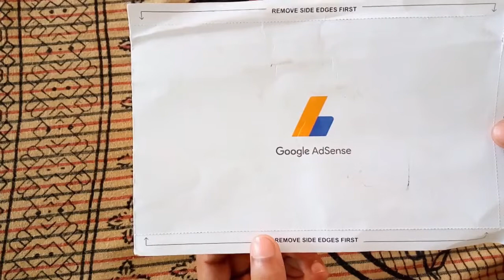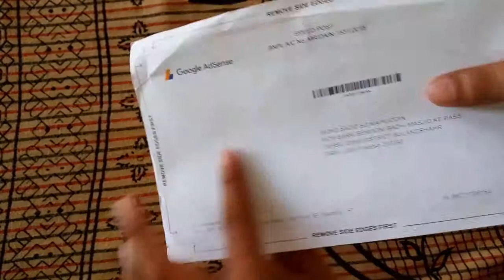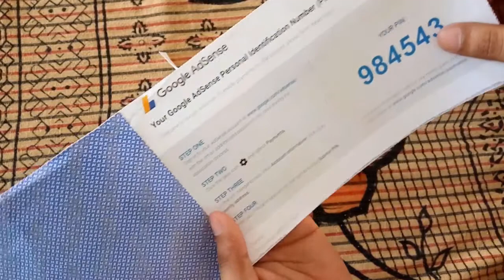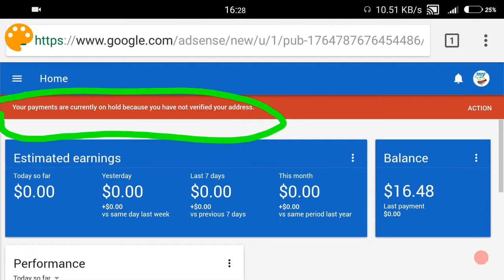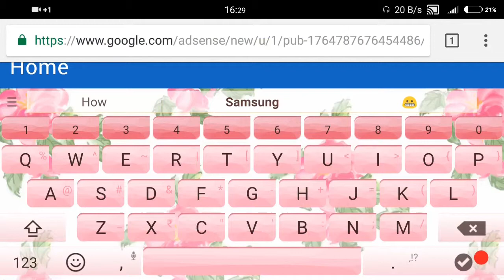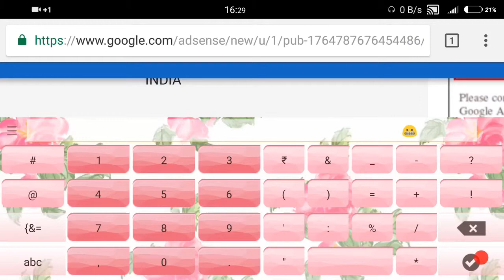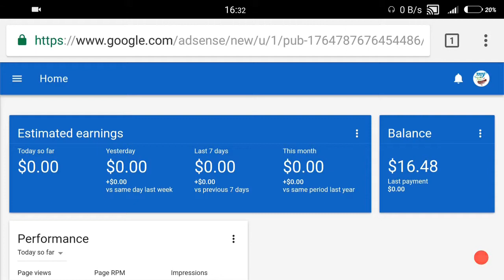[Hindi] How to Verify Google Adsense Account Address || My True Support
Hello Guys in this video I'll show you how to verify your google adsense account easily method in HINDI LANGUAGE